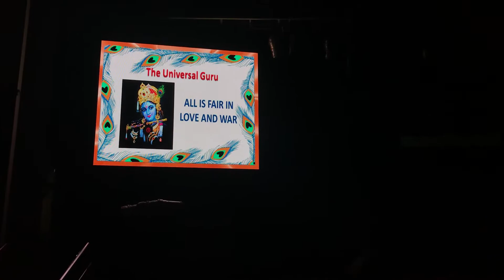ABHINAYA 2018-2019 - ALL IS FAIR IN LOVE AND WAR- TEAM SIRUSERI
Padma Seshadri Bala Bhavan School Anniversary function -ABHINAYA 2018- Team SIRUSERI